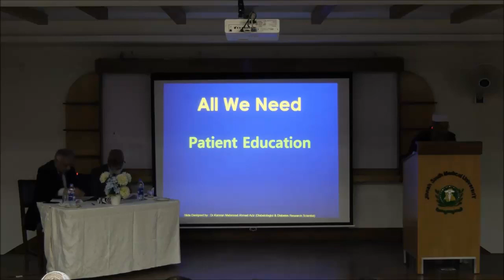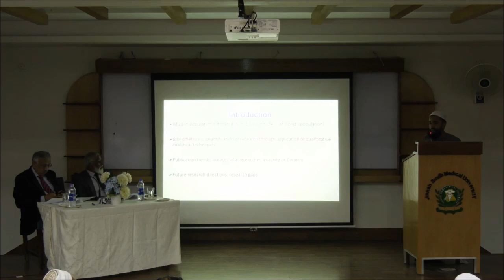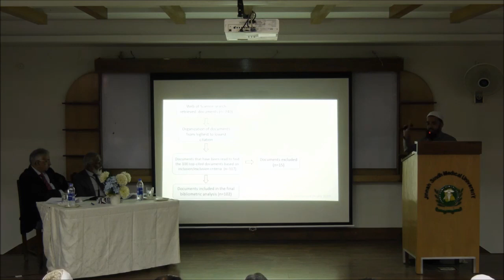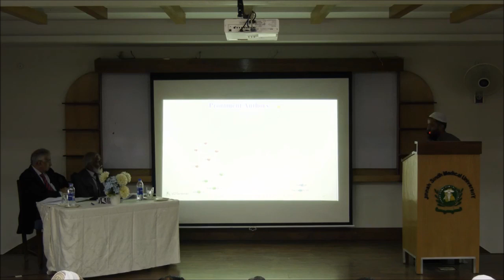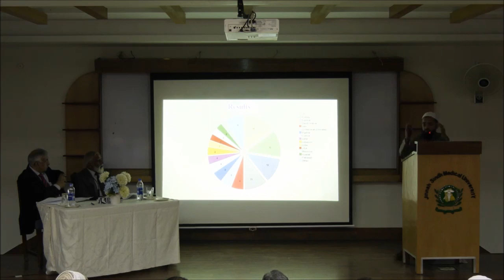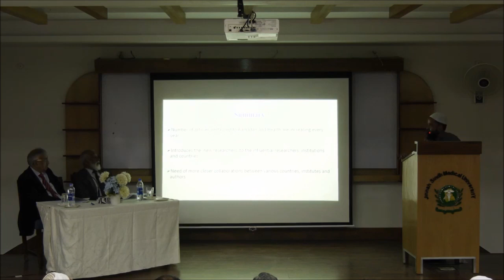Conference Presentation| Third International conference Ramadan and Health | Dr Rizwan Ullah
This is the video of third international conference on Ramadan and Health August 2019 organized by Jinnah Sindh Medical University in which i have presented my paper related to progress of research related to Ramadan fasting and health.